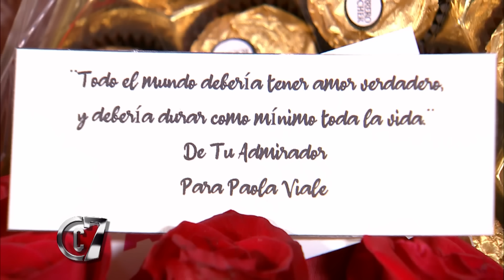PROGRAMA 66 - CALLE 7 PANAMÁ - TEMPORADA 20 - 17 DE ENERO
telemetro 👉 Noticias, novelas y entretenimientos 📺👨‍💻 ¿Quieres ver más videos de Telemetro? Instagram Twitter TikTok